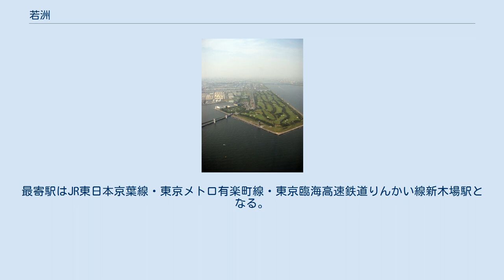若洲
日本 」 東京都 」 江東区 」 若洲 若洲（わかす）は、東京都江東区の町名。
現行行政地名は若洲一丁目から若洲三丁目。
 東京都江東区の南東沿岸部に位置する。
城東地域内に当たる。
北で砂町南運河を跨いで新木場と隣接し若洲橋で接続する。
西の中央防波堤外側埋立地（町名未定）とは東京ゲートブリッジで接続している。
町域内は工場や倉庫、東京湾の港湾設備の他、東半分は若洲海浜公園・若洲公園の公園用地となっている。
全域が埋立地である。
 過去には東京湾埋立15号地、および「新夢の島」と呼ばれていた。
潮見、夢の島などと同様に、ごみの埋立処分場だったところである。
1977年3月13日など、しばしば自然発火による火災も発生したが、当時は建物や構造物などもなく被害は生じなかった。
 江東区の町名としての「若洲」の成立は1979年（昭和54年）11月1日である。
2009年（平成21年）11月1日、住居表示実施とともに従来の「若洲」が「若洲一・二・三丁目」となった。
 新たに生まれた「若い島」の意味であり、この意味から命名された「若洲橋」の名にちなむ。
 町域内に鉄道は通っていない。
最寄駅はJR東日本京葉線・東京メトロ有楽町線・東京臨海高速鉄道りんかい線新木場駅となる。